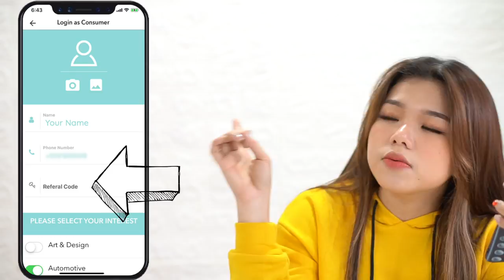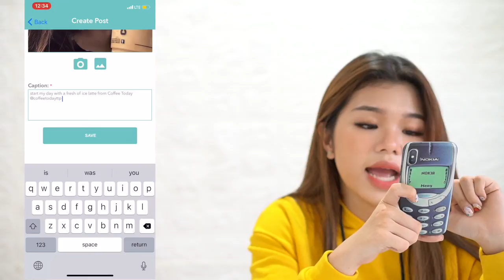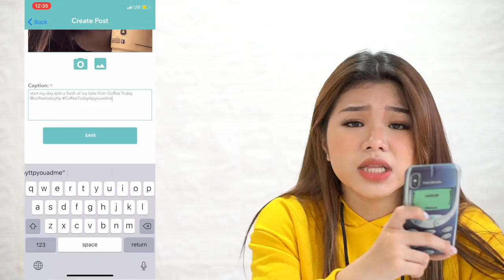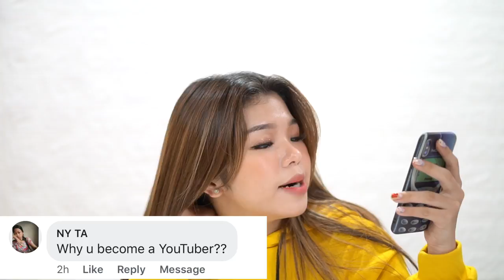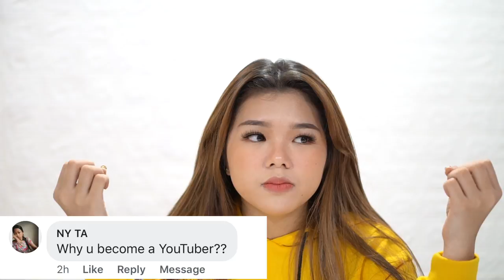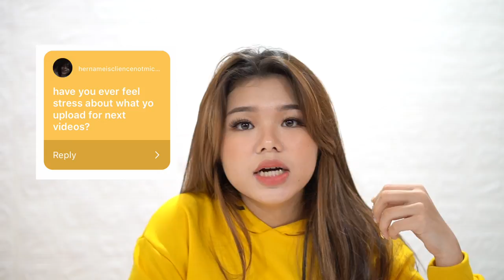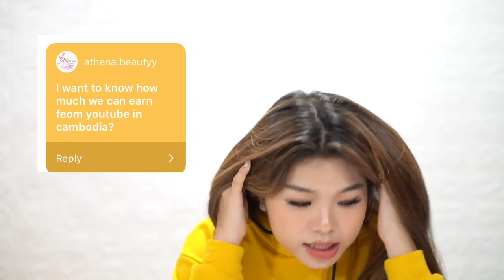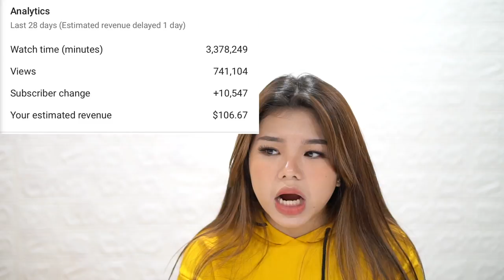How I Make My Video + Q&A | Sreynea ស្រីនា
I got lots of questions about how I make my videos which is why I make this video up and decide to share you guys all the information that I have.

 លេខកូដណែនាំ SN0000116

ក្លាយជាអ្នកតំណាងផលិតផលក្នុងយៈេពលមិនដល់ 5 នាទី។ សូមទាញយកកម្មវិធី Youadme ពី Google play ឬ App store រួចចុះឈ្មោះបង្កេីតគណនីរបស់អ្នក(រូបថត /លេខទូរស័ព/ គណនីវីង) និងជ្រេីសរេីស​  ចូលរួម​ កម្មវិធីែដលអ្នក​ពេញចិត្ត!

តើធ្វេីដូចមេ្ដចដេីម្បី​  ចូលរួមកម្មវិធី?

1- ជ្រេីសរេីស កម្មវិធីែដលអ្នកចង់ចូលរួម
2- អនុវត្តតាមការណែនាំនៅក្នុងផ្នែក “To do” (ត្រូវ​គោរពតាមលក្ខខណ្ឌដែលបានកំណត់)
3- ថតរូបសែលហី្វ និងសរេសរ Caption ឲ្យទាក់ទាញ ហើយផ្ញេី​មកកាន់ម្ចាស់ផលិតផលដើម្បីជ្រេីសរេីស​។ ប្រសិនបើរូបថត និង Caption រូបថតរបស់អ្នក ត្រូវបានម្ចាស់ផលិតផលជ្រេីសរេីស​ អ្នកនឹងទទួលបានរង្វាន់ជាសាច់ប្រាក់!

 លេខកូដណែនាំ​ SN0000116
ប្រសិន​ បើអ្នកមានចម្ងល់េផ្សងៗ សូមផ្ញេីរមក​ កាន់ទំព័រេហ្វសប៊ុក កុមររ Youadme នឹងពមេឆើយតបឲនប់បំផុត!